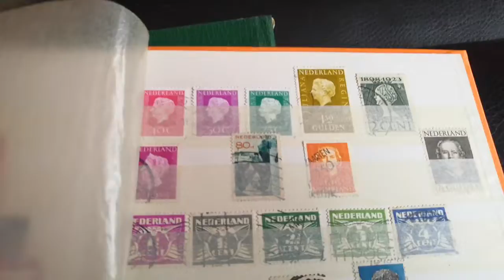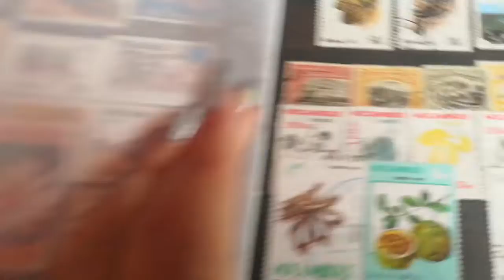super mix alb 1 600 za tri